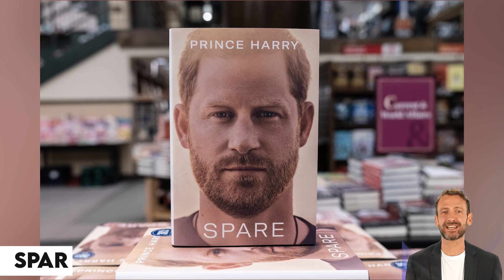Meg Cries Her Eyes Out As Netflix CANCEL $130M Deal: She Used Military Footage WITHOUT Permission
You know that the public absolutely despises you when  even an act of charity for injured veterans could somehow still bring  you hate rather than admiration. And let's all agree that there is literally just one couple on the planet who could possibly mess up such a noble act.

YEP, we are back with another incredibly shocking news about the haz couple, who this time have apparently got banned for using military footage without permission on their brand new Netflix documentary series!